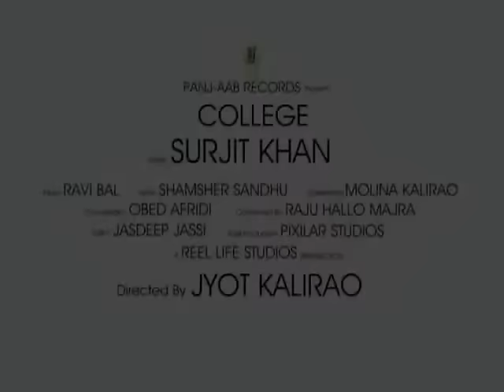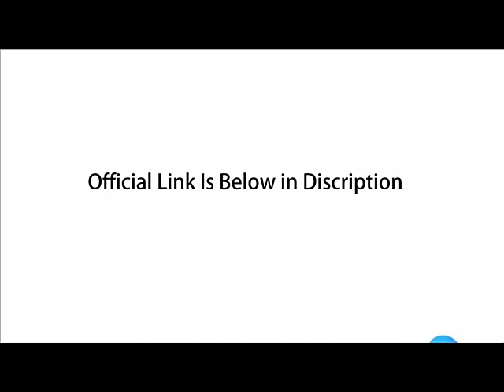Surjit Khan - College || Latest Punjabi Song || 2015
Official Teaser - College
Singer: Surjit Khan
Album - 25 Steps (Headliner 3)
Lyrics Shamsher Sandhu
Director - Jyot Kalirao
Copyrights - Panj-aab Records

College by surjit khan
surjit khan latest song
surjit khan 2015
Headliner 3 by surjit khan
25 steps headliner 3

Official link -  Coming soon